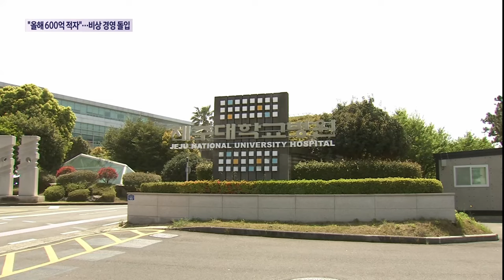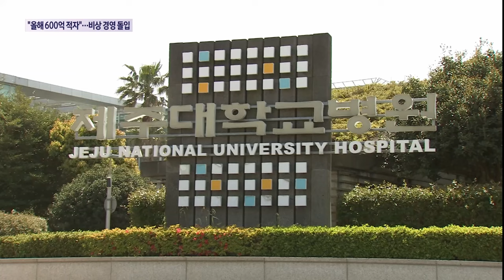"올해 적자 6백억 원 예상"…결국 비상경영 돌입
제주 유일의 국립대 병원인 제주대학교병원이 결국 비상 경영 체제를 선포했습니다.

코로나 펜데믹으로 한 차례 경영 위기를 겪었던 제주대병원은 전공의 파업 장기화로 다시 한번 직격탄을 맞으며 개원 이래 최대 위기를 맞고 있습니다.

올해 적자규모만 600억 원에 이를 것으로 예상했습니다.

전공의 100여 명이 현장을 떠나며 병상 폐쇄와 수술실 축소 운영 등으로 버티던 제주대병원이 결국 비상 경영체제에 들어갔습니다.

병원 측은 사내 게시판에 원장 명의로 비상 경영을 선포하는 메시지를 공지했습니다.

코로나 펜데믹 영향으로 지난해 적자 334억 원이라는 최악의 경영성적표를 받은 제주대병원은 엎친데 덮친격으로 전공의 사태 탓에 올해 재정적자만 6백억 원에 이를 것이라는 부정적인 전망을 내놨습니다.

특히 현재 전공의 사태가 장기화 되고 그 파장이 어디까지 미칠지 아무도 예상할 수 없는 지경에 이르렀다면서 원장을 비롯한 경영진과 노조까지 참여하는 종합비상경영체제를 꾸리고 생존 전략을 수립하겠다고 밝혔습니다.

비용 절감을 위해 보직자 법인카드 사용 규모를 30% 줄이고 직원 무급휴가와 각종 시설 투자 축소 등을 통해 재무구조 개선에 전력을 다하겠다고 강조했습니다.

의료진 번아웃에 이르지 않는 범위 내에서 현재 40% 까지 떨어진 병상 가동률도 60%대 까지 끌어올린다는 목표도 제시했습니다.

제주대병원은 지난 2013년 처음으로 의료수익 1천억 원을 돌파했지만 코로나와 이번 의료 공백 사태로 이젠 매일 수억 원의 적자가 쌓이는 등 최악의 경영 위기를 맞고 있습니다.

최근에는 경영난 타개를 위해 3백억 원이 넘는 규모의 대출까지 받은 것으로 전해졌습니다.

병원 내부에선 올 것이 왔다는 반응입니다.

이미 급여 지연 사태까지 갈 뻔한 상황이었던 만큼 병원 만의 자구책으로는 사태 해결이 어렵다는 분위기입니다.

[병원 관계자]
"내용은 알음알음 이해를 하고 있었고, 비용 절감 등은 이미 사전에 많이 공지가 돼 있었고, 너무 노동자를 쥐어 짜내는 방향으로만 가진 않았으면 좋겠다. 이런 과정에서 병원뿐만 아니라 제주도나 정부의 지원이 이뤄졌으면 좋겠다는 생각이 듭니다."

도내 유일의 국립대학 병원인 제주대병원이 개원 이래 첫 비상경영 체제에 돌입한 가운데 지역 의료 체계 전반에 연쇄 피해로 이어지지 않을까 우려가 커지고 있습니다.

KCTV 뉴스 김용원입니다.

(영상취재 김용민, 그래픽 이아민)